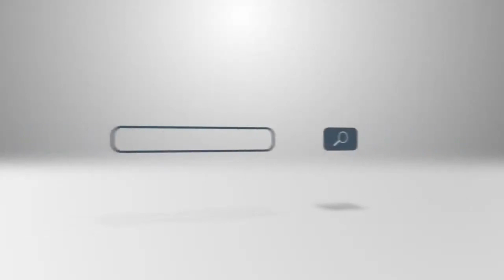Can confidence and humility exist together?